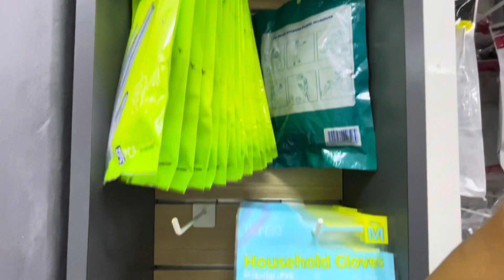सम्पूर्ण सामान सस्तोमा पाईने ठाउँ😍👌A Place Where Everything is Cheap❤️🤗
नमस्कार 🙏
म सधैँ नयाँ-नयाँ ठाउँको भिडियो लिएर उपस्थित हुनेछु ।
म सगैं हजुरलाई पनि मनोरञ्जन दिनेछु ।😍
सधैँ तपाईको साथ र सपोर्टको आवश्यकता पर्नेछ । ❤️
भिडियो कस्तो लाग्यो अन्तिममा एक लाईक 👍 शेयर 🙏 कमेन्ट ✍️ गर्दिनुहोला ।

What is the most luxurious mall in Malaysia?
What is the oldest mall in Malaysia?
Why does Malaysia have so many malls?